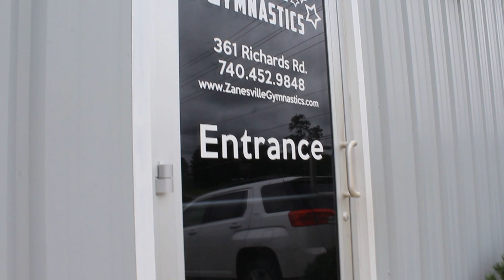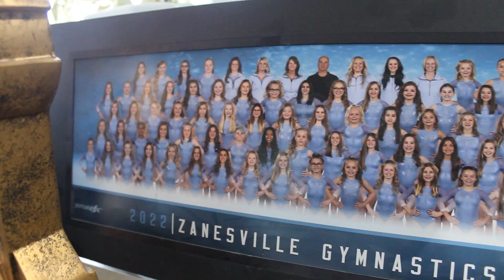Last Full Practice Week at Home | Level 10 Gymnast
Come with me on this emotional rollercoaster as I finish my last full week of gymnastics practice before I leave for college. I will be attending the University of Georgia in just a few short weeks and I can't wait for this new adventure! Hope you enjoy :)